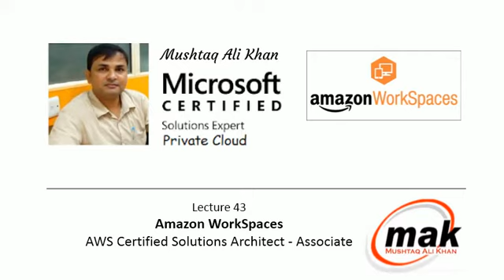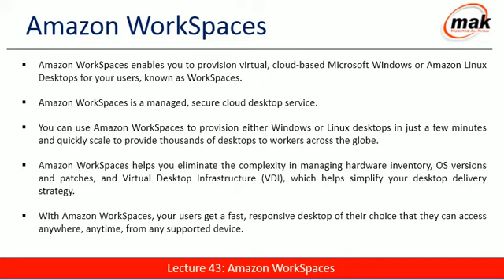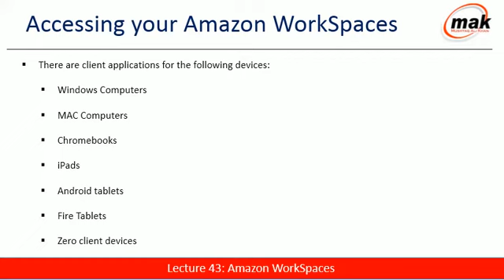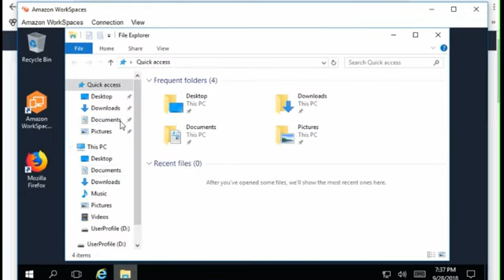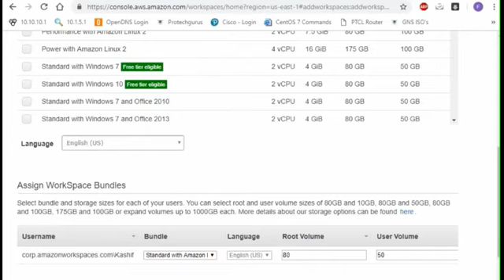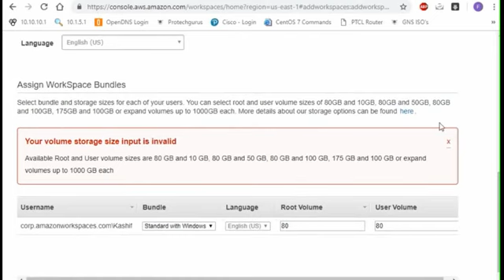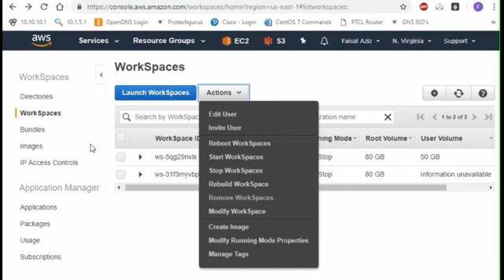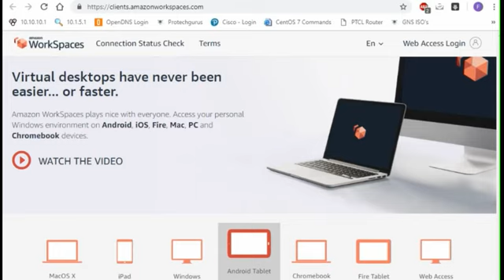Lecture 43 Amazon Workspaces